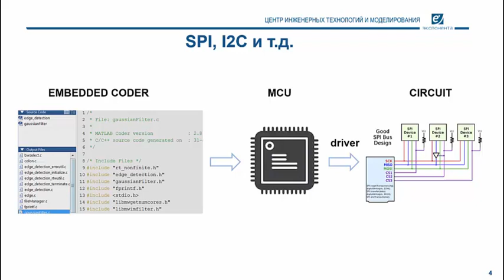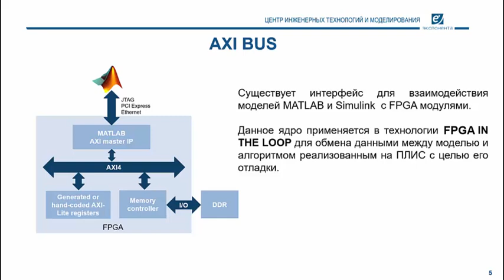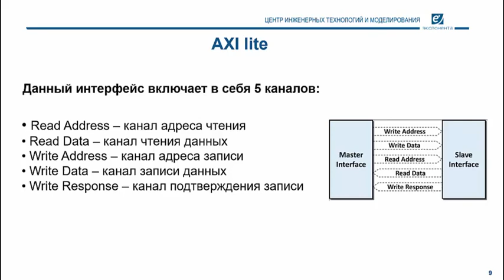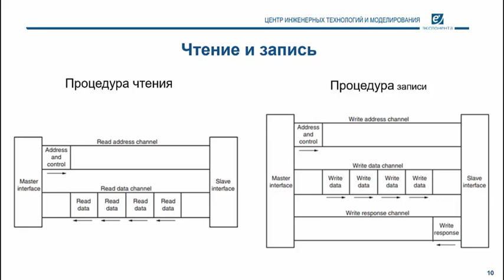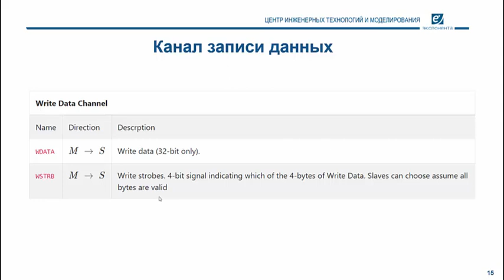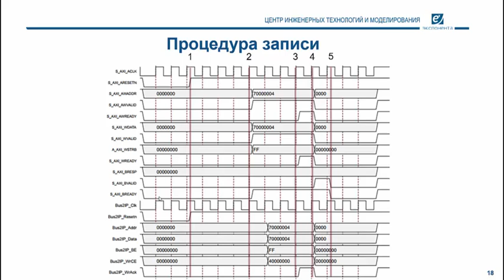Цифровые интерфейсы: 06. 0X06 AXI Bus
Ролик посвящен архитектуре шины AXI и процедурам обмена данными с ее помощью.

Иллюстрации взяты из Xilinx PG155